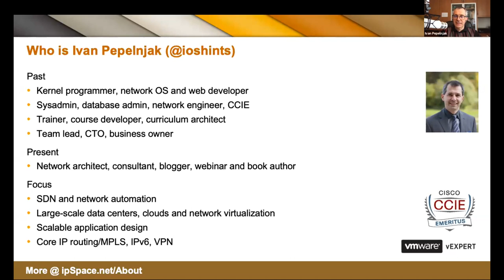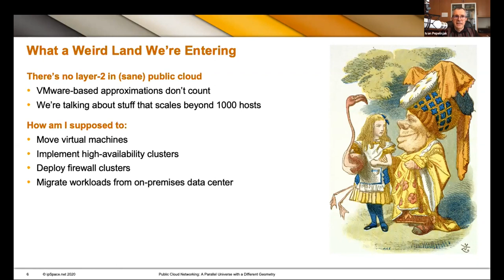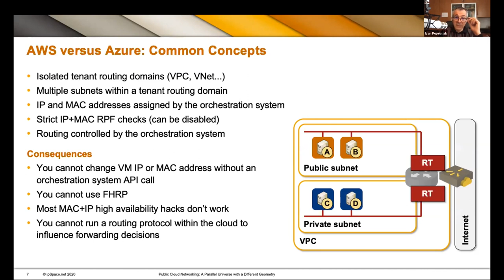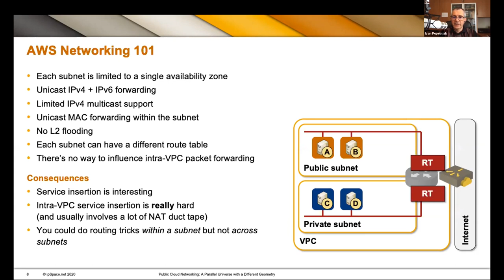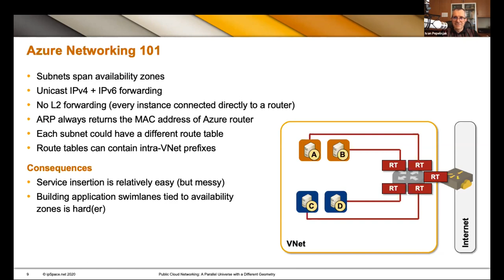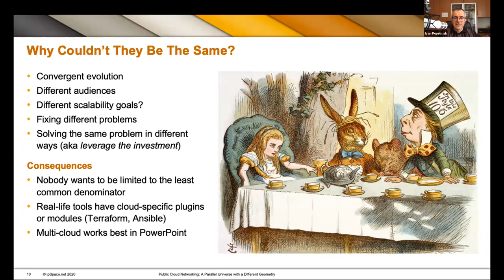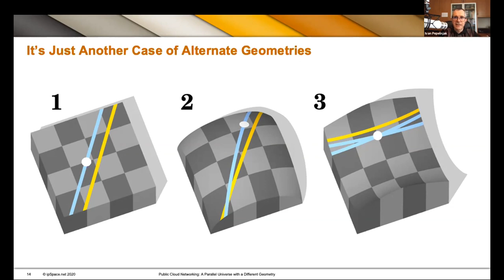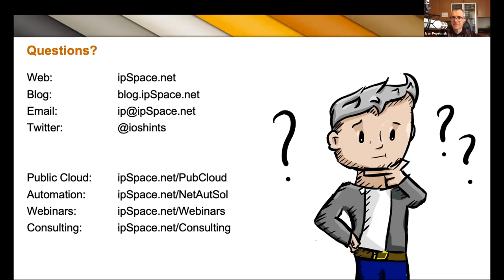iNOG::15v - Ivan Pepelnjak : Public Cloud Networking: A Parallel Universe with a Different Geometry